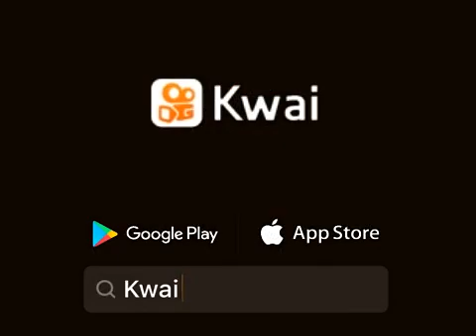7 de noviembre de 2020